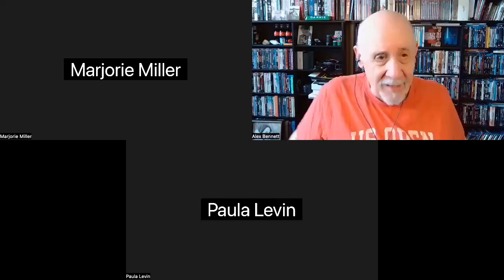Alex Bennett's PopUp 7/17/2023